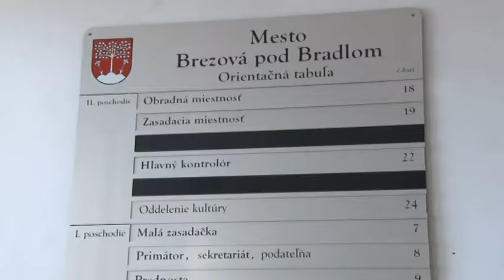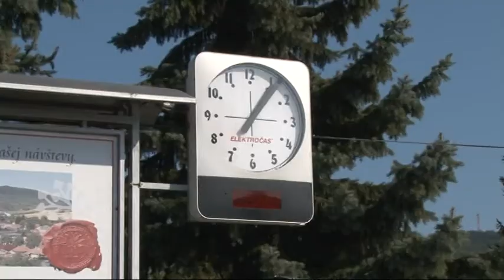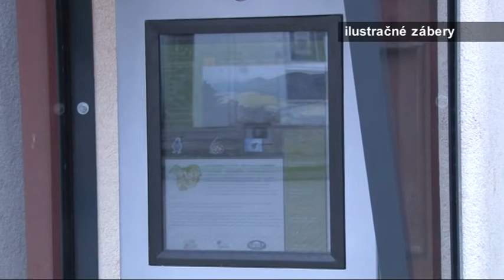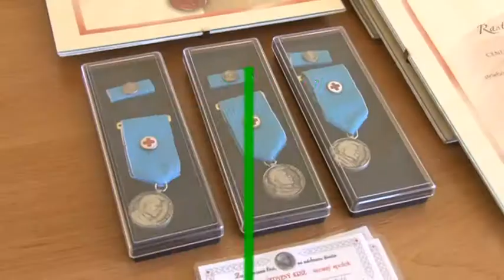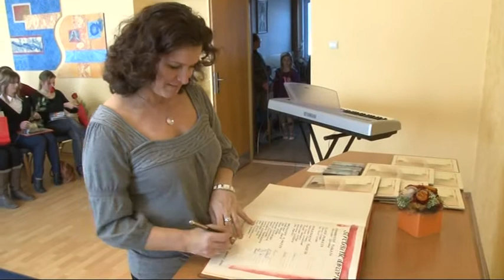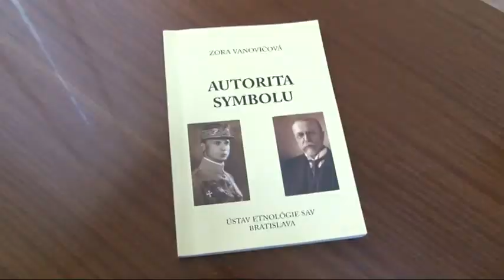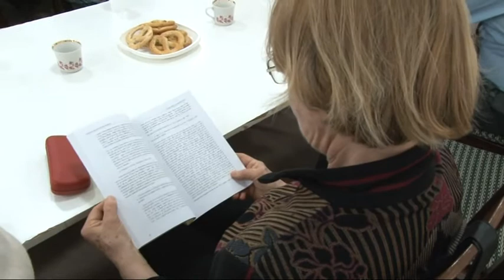Správy spod Bradla č.12 - premiéra 20.3.2015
Zmeny po komunálnych volbách
Komisia pre cestovný ruch
Ocenenie darcov krvi
Predstavenie knihy